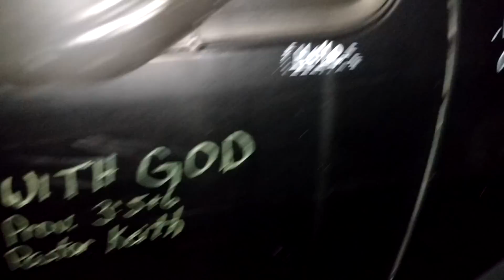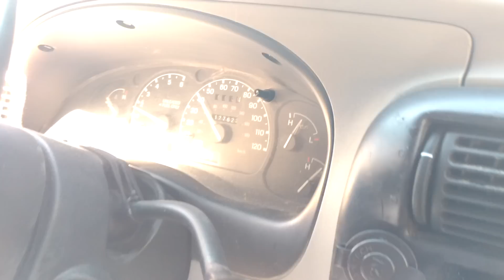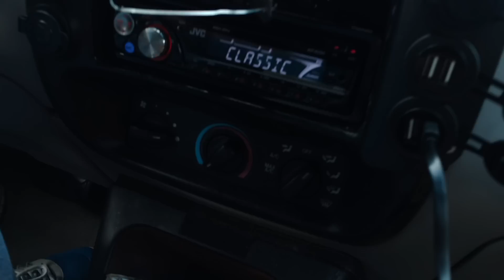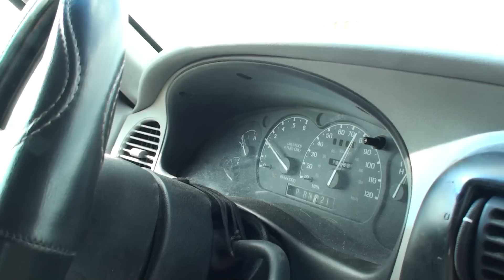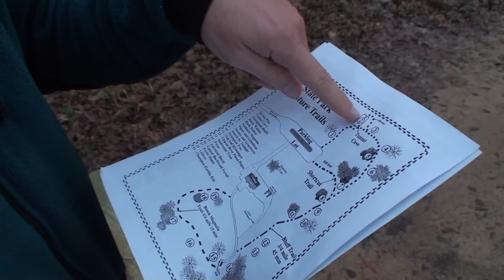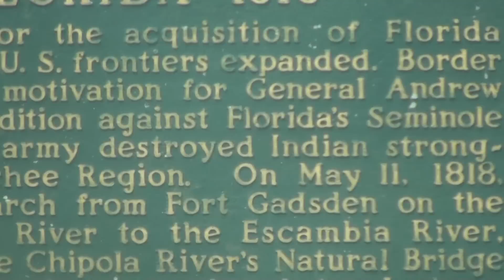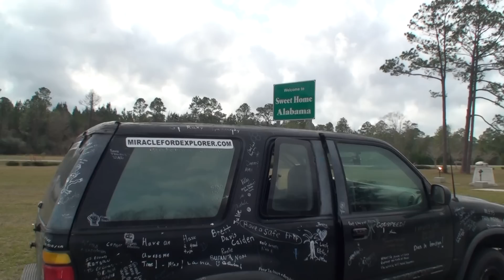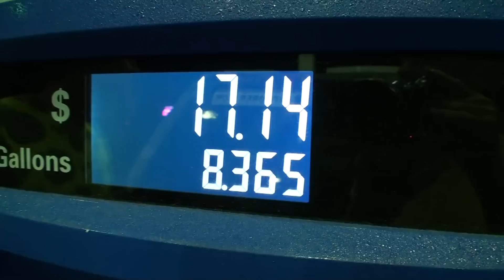Burning Daylight 1 Not Safe to Drive at Night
The start of our Risky 3,000 mile Journey in a 180 dollar beat up Ford Explorer with over 300,000 miles. Our 21 year old vehicle was to take us, Ricky and Bob, from Florida through the southern states and Mexico to Guatemala.  We were warned not to drive at night.